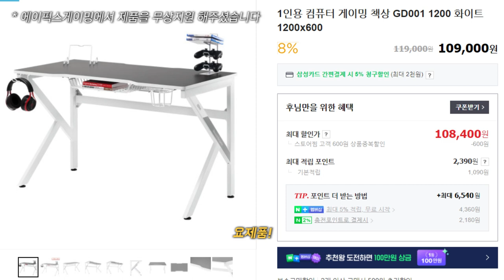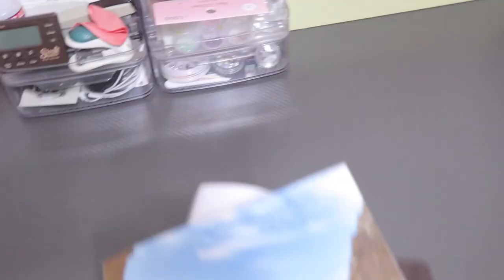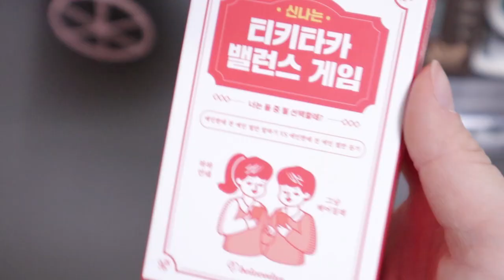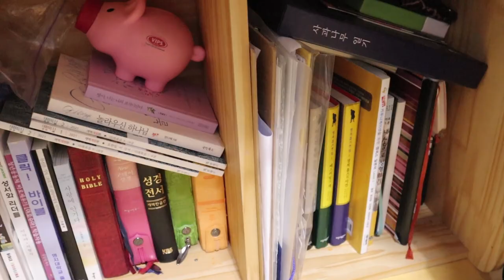같이 청소해요🧹| 책상정리하기, 나만의 네일샵 만들어보긔💅🏻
| 𝙥𝙧𝙤𝙙𝙪𝙘𝙩 |
*무상지원
▶에이픽스 GD001 1200 화이트

| 𝙛𝙤𝙡𝙡𝙤𝙬 𝙢𝙚 |